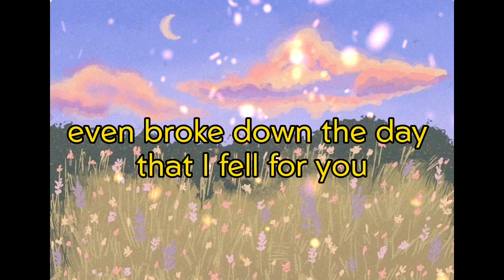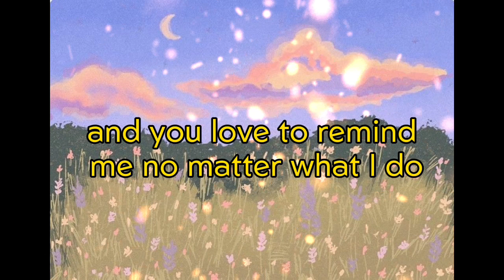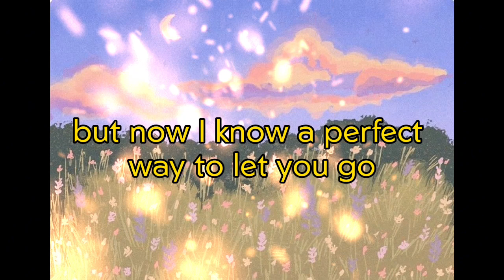here's Your perfect- Jamie Miller (lyrics)